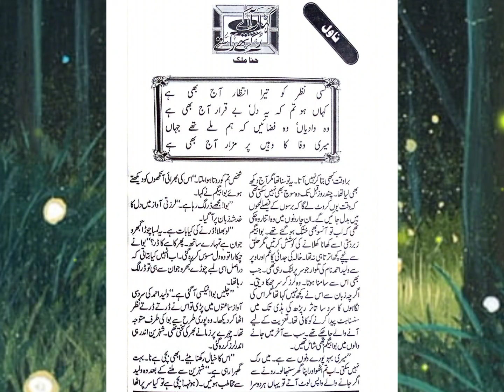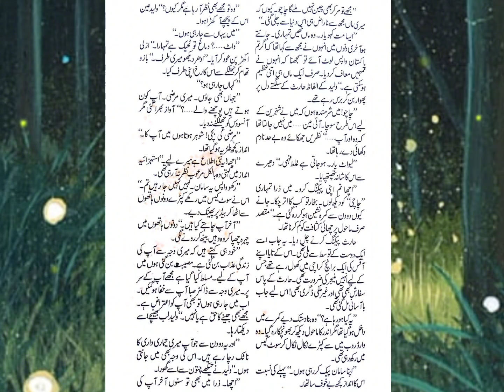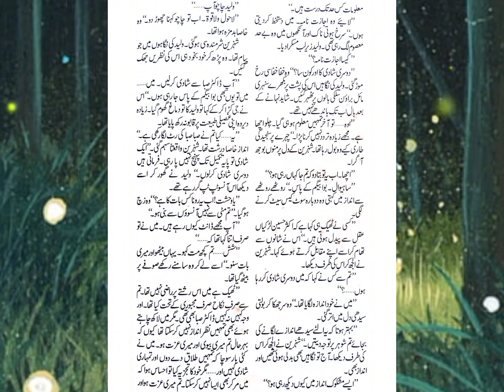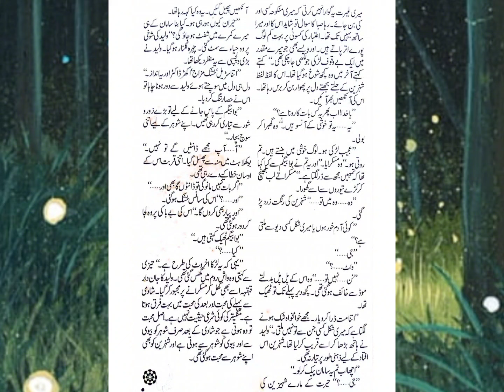Rude Hero+Age Difference Based Novel | Kahan Aa Ke Rukey Thy Raastey | Hina Malik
❤️ Romantic Novel

❤️ Kahan Aa Ke Rukey Thy Raastey Audio Novel

❤️ Complete Novel